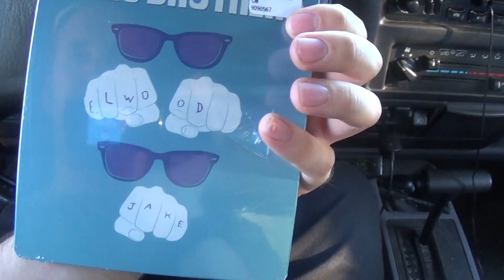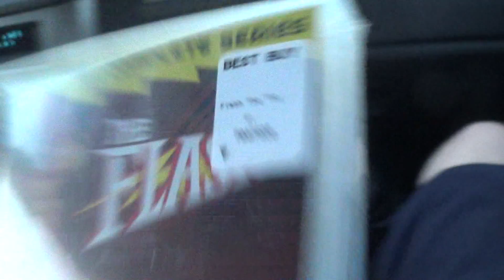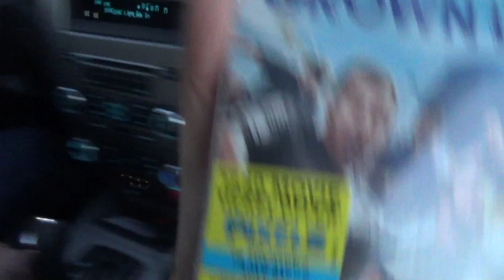Mission Impossible Rogue Nation Review